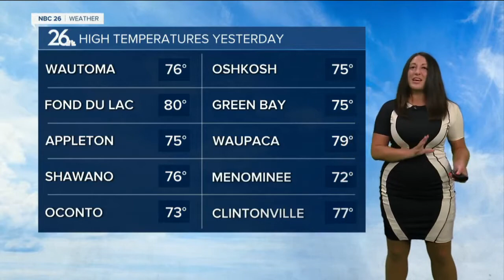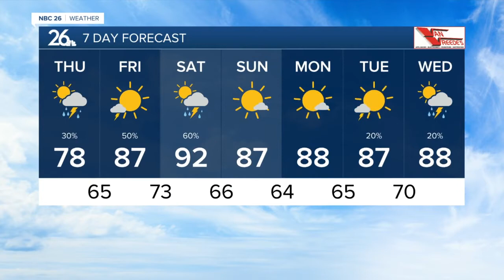Brittney's NBC 26 weather forecast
Scattered storms begin to surge in today through Friday morning, with temperatures in the upper 70s and low 80s.  Friday we warm things up a bit to the mid to upper 80s, with an isolated chance of a storm under some humid conditions.  A heat wave moves in for the weekend and stays into early next week, with upper 80s and low 90.s  Saturday will be very humid, with a few showers and storms moving through.  Sunday will be a touch cooler with highs in the mid to upper 80s, with lower humidity values.   If the smoky skies remain during that time, it will cut down on high temperatures by a few degrees, since smoke does reflect some of the solar radiation, similar to clouds.   Upper 80s to near 90° will last through next week Thursday and then breaks down by next weekend.